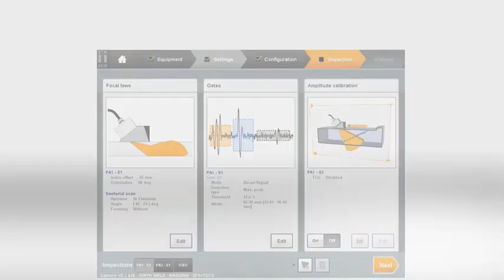Mantis 1-Weld inspection 2pa tofd using flaw detector mantis 2